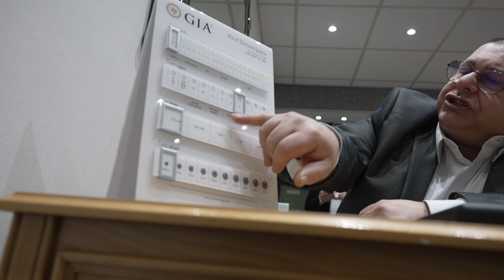I finally asked her (In Costa Rica)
Want to support us? You can directly here!

Where we get our music FREE 60 DAY TRIAL WITH OUR LINK!

SOCIAL📸Instagram: leeandloz#workingholiday